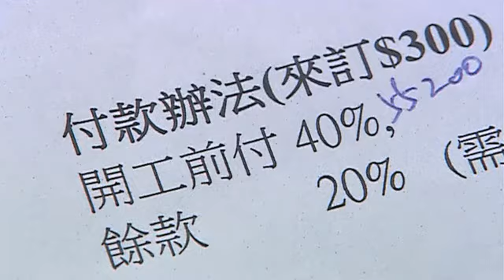樓市每日睇 新屋入伙：家居裝修爭拗